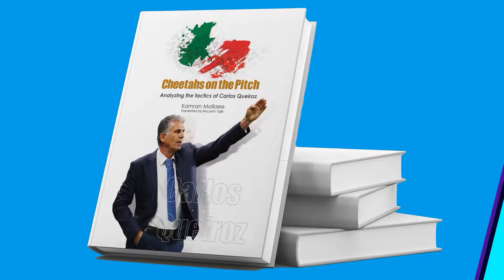Football Reels Compilation | Tiktok Football Reels 26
In this channel you can see interesting football videos, clips from around the world, of famous football players and street football.